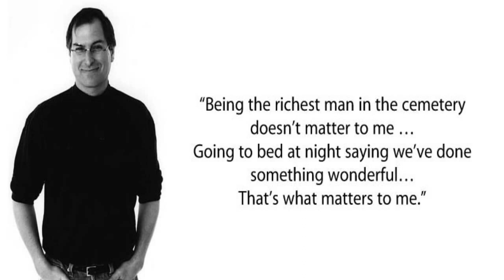Steve Jobs Quotes - Quotes That Will Make You Think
--WELCOME TO MY QUOTES--